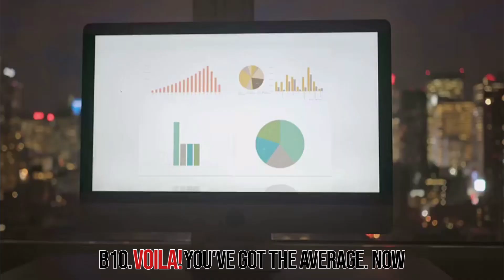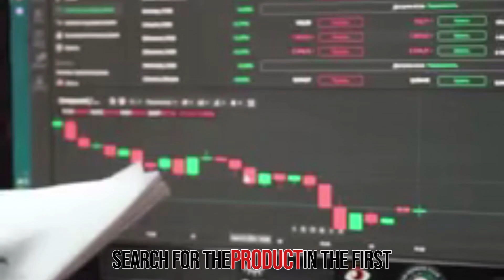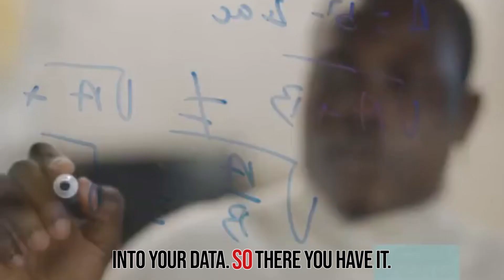Mastering Excel Formulas : Practical Tips & Tricks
lookup functions in excel
xlookup vs vlookup
excel tutorial
microsoft excel
spreadsheet tutorial
xlookup,what is xlookup
what is vlookup
how to use vlookup
Excel formulas tutorial
Advanced Excel functions
Excel formula hacks
Excel formula tips
Excel formula tricks
Excel formula shortcuts
Excel formula efficiency
Excel formula mastery
Excel formula techniques
Excel formula secrets